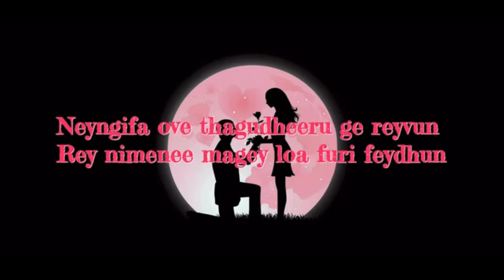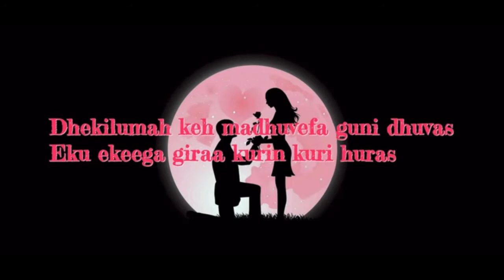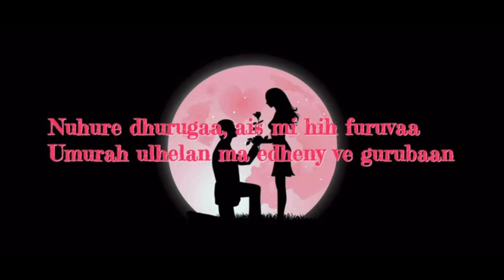Farimaa - PonDxz X Bullet